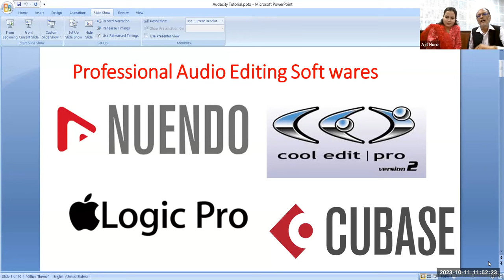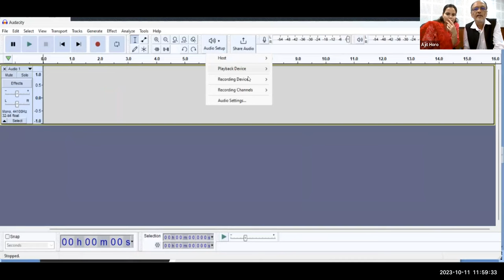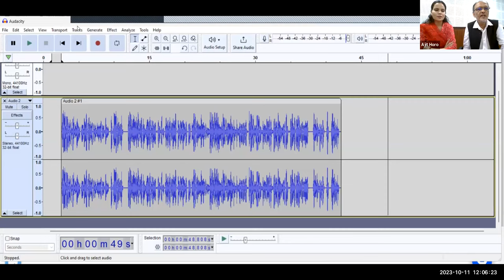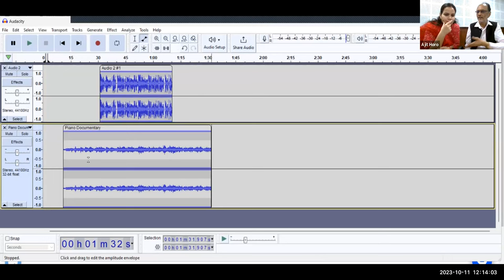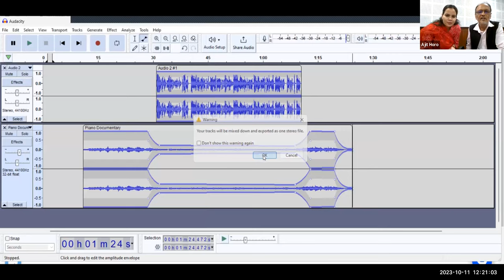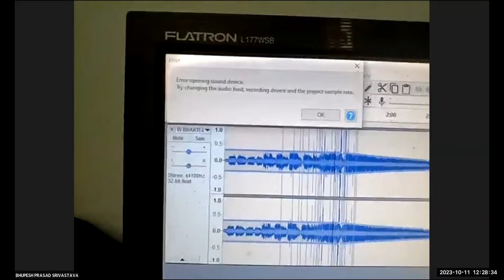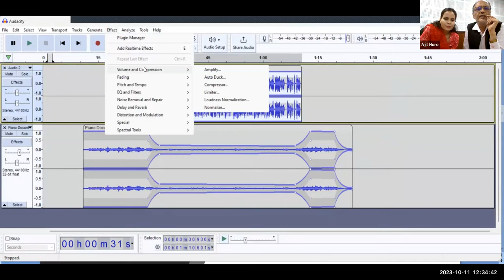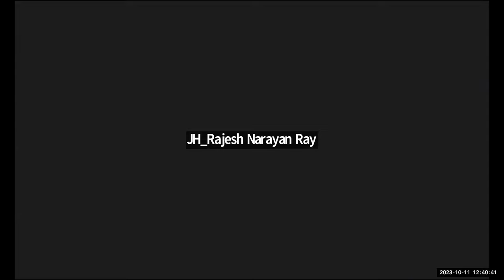Audio Resources Hands On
Online training on Audio Resources Hands On